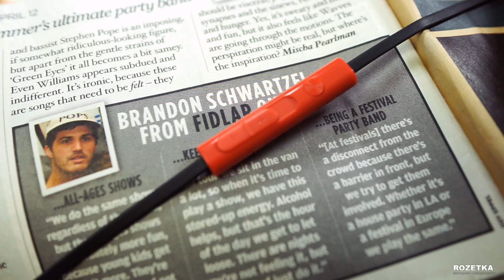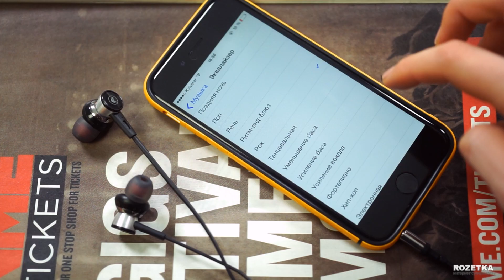Cresyn C560H, C260H, C740S: обзор наушников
Видеообзор наушников Cresyn C560H, C260H, C740S